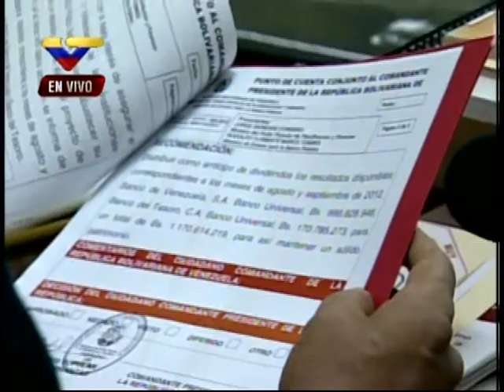Chávez sobre la autocrítica y el Sistema Nacional de Medios Públicos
Este 20 de octubre de 2012, el Presidente Hugo Chávez en Consejo de Ministros, luego de comentar varios éxitos del Banco de Venezuela, reflexiona en torno al Sistema Nacional de Medios Públicos y da sus impresiones. Indica que no le parece adecuado que se siga colocando videos de personajes que ya no tienen nada que decir al país, indica que este es el momento para dar espacios a la autocrítica y señala que le parece que cada medio del SNMP va por su lado, siendo específico con Vive Tv y TVES. Señala que el SNMP pareciera no existir y da órdenes a Ernesto Villegas, ministro de Comunicación e Información, de ir por su creación.